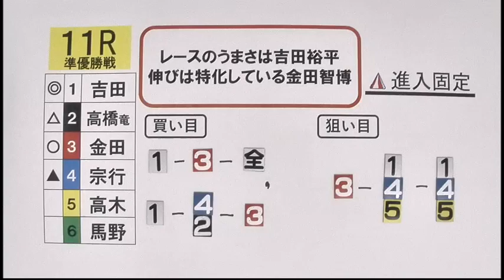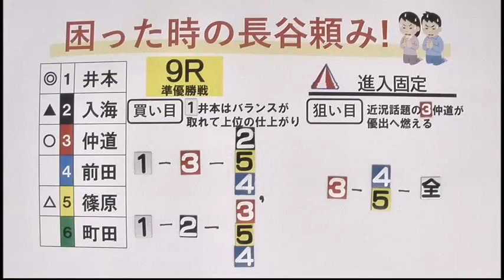2023.7.5 ルーキーシリーズ第10戦スカパー！・JLC杯～オール進入固定レース～準優勝戦日 展望番組（報知予想）